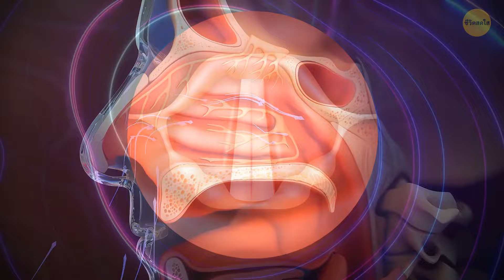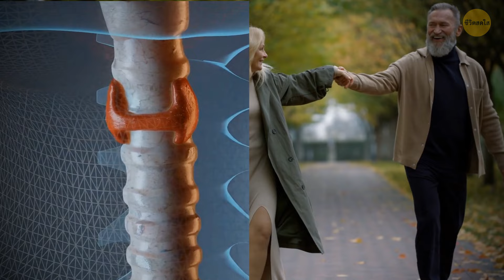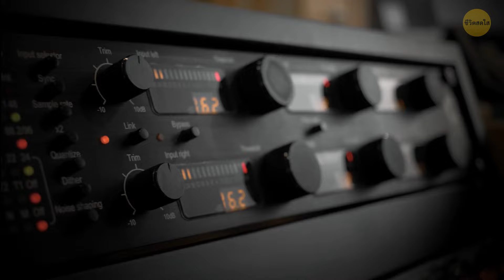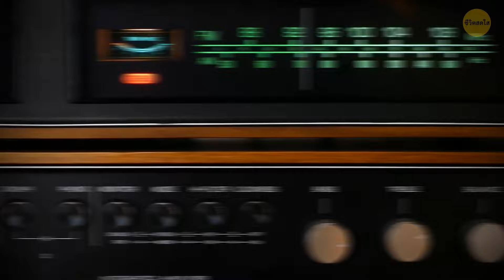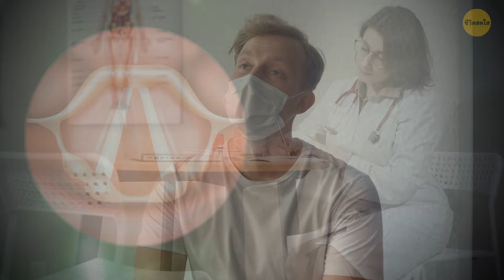อย่ากระซิบถ้าคุณอยากรักษาเสียงแบบวัยรุ่นเอาไว้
เมื่อเรายังเป็นเด็ก เส้นเสียงของเราจะกระฉับกระเฉงและยืดหยุ่น ทำให้เรามีโทนเสียงแหลมสูงและแหลมที่ทำให้พ่อแม่ของเราแทบคลั่ง แต่เมื่อเวลาผ่านไป เส้นเสียงเหล่านั้นก็เริ่มเสื่อมสภาพเหมือนรองเท้าผ้าใบคู่เก่า และจะแข็งและบางลง นอกจากนี้ กล่องเสียงของเรา ซึ่งเป็นชื่อเรียกแปลกๆ ของกล่องเสียงของเรา ยังขยายใหญ่ขึ้นและเปลี่ยนรูปร่าง เหมือนกับรสนิยมทางดนตรีของคุณที่พัฒนาไปตลอดหลายปีที่ผ่านมา เพิ่มการเปลี่ยนแปลงของฮอร์โมนเล็กน้อย และอาจรวมถึงนิสัยการดำเนินชีวิต เช่น การสูบบุหรี่ และ voila! คุณมีเสียงใหม่พร้อมรอยย่นและสติปัญญาเพิ่มเติมเล็กน้อย